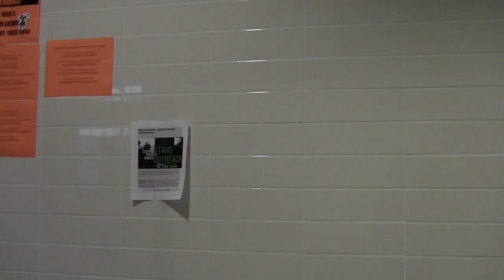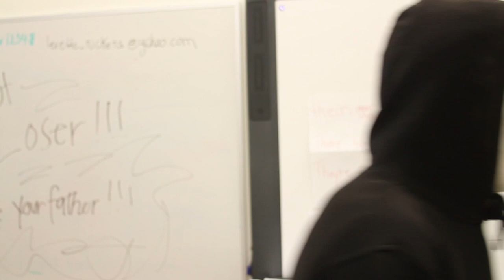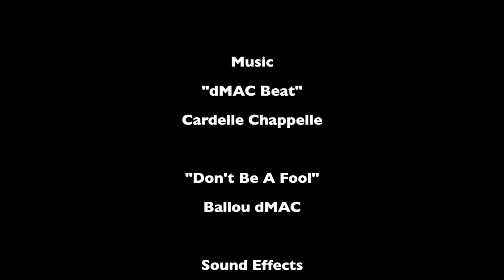AGFF 2013: Stoop Myers (Washington, DC)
dMAC students at Anacostia SHS created a video about a student who is contemplating dropping out has a nightmare that scares him into staying in school.